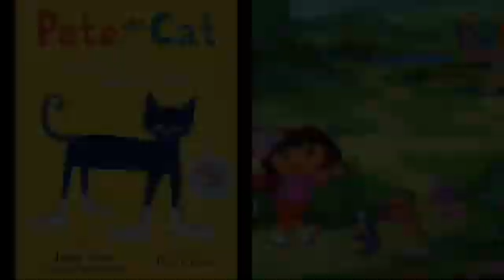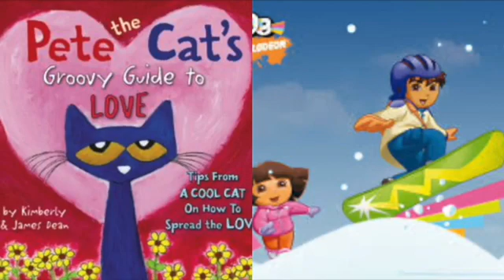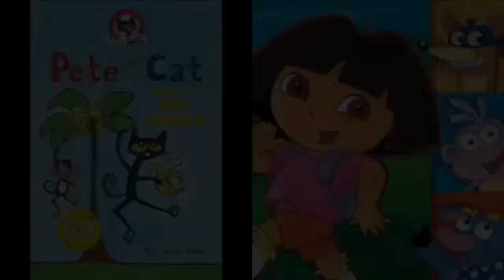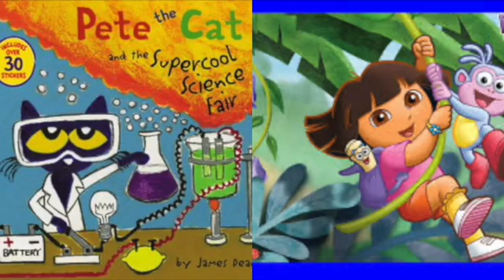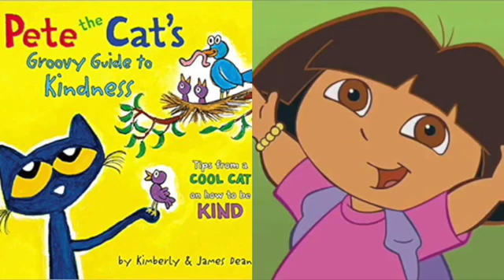MERGED Pete The Cat and Dora The Explorer I Knew I Loved You